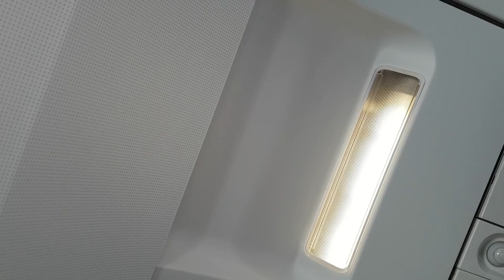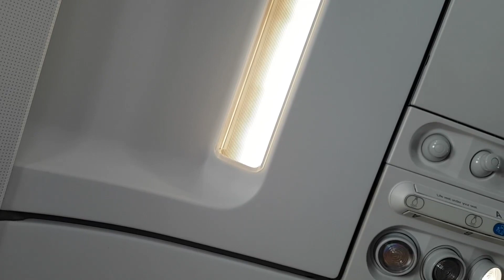Flying to/from Birmingham with SAS Scandinavian